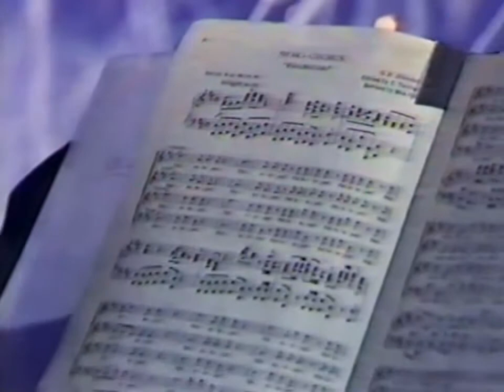Concordia College Choir on CFRN Edmonton, December 1990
The Concordia College Choir (now Concordia University of Edmonton). Recorded December 1990 on CFRN TV in Edmonton, Alberta, Canada. Video restoration by Ken Eckert December 2020.